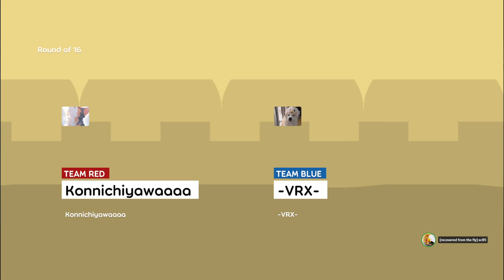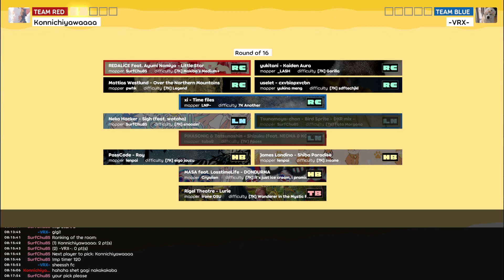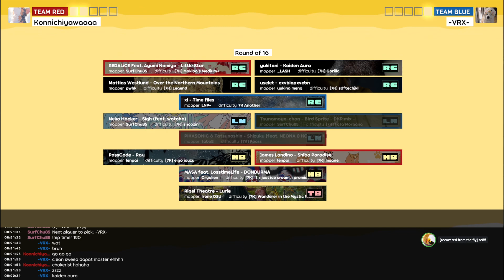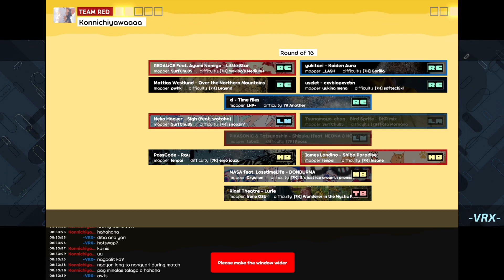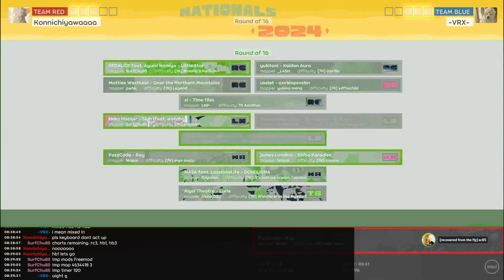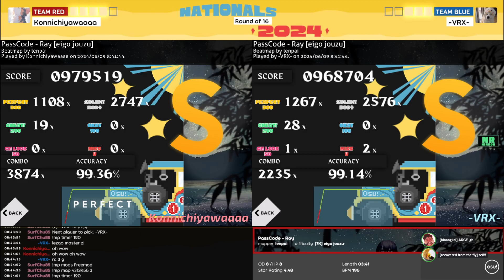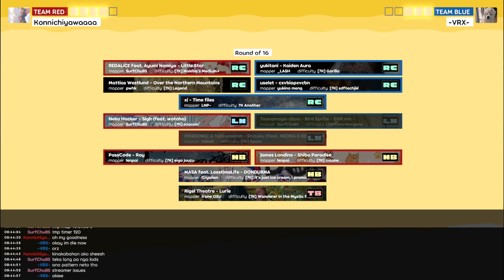PHNM2024 Round of 16: [7K] Konnichiyawaaaa (8) vs-VRX- (9)